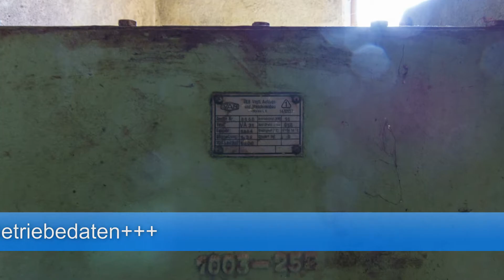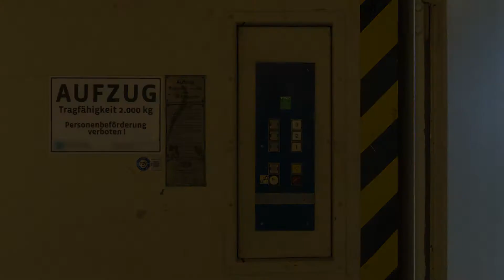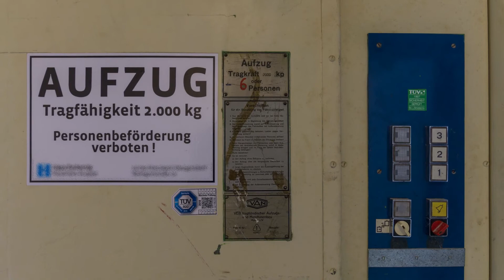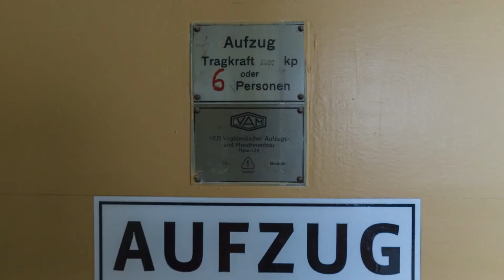Originalaufzug DDR112/1964/Lastenaufzug/2000kp in HD (1080p)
Baujahr 1964
Etagen: 1 - 3

Es ist ein Lastenaufzug mit 2000kp ca. 2000kg Tragkraft zu sehen. Leider war es sehr dunkel im Fahrkorb. Ebenfalls wurde das Innentableau durch eine "modernere" Version ersetzt.

Alle Einzelbilder sind mit Photoshop nachbearbeitet worden.